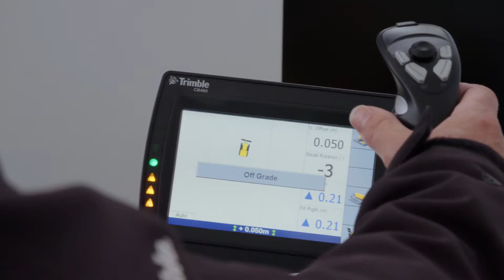Day 1 at Plantworx - Thanks for coming! If you couldn't make it, here's what you missed.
Janine Turner from Finning says thank you to everyone who visited us at the Plantworx show and gives you a glimpse of what to expect if you are visiting tomorrow. Come and see us for a coffee or tea and a chat as our Ready2Go stand J52 at the show. We look forward to seeing you there.